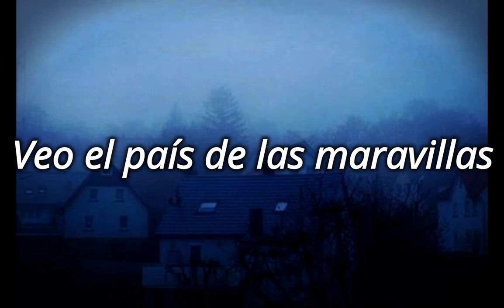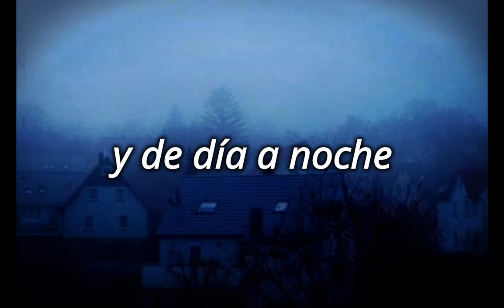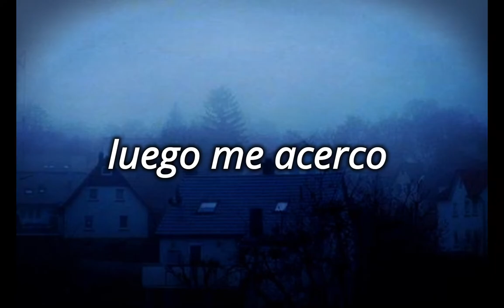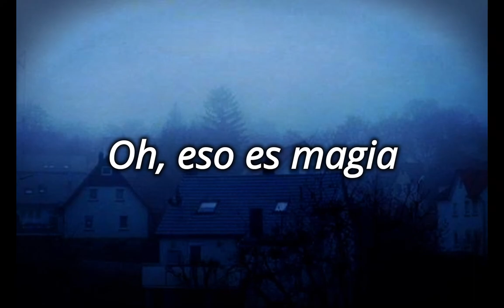Landing Guy ~ 刘昊霖 (subtitulada en español)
es la primera vez que hago una traducción:b